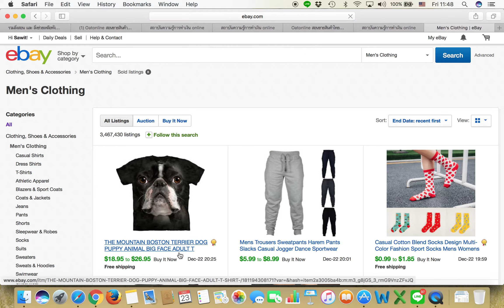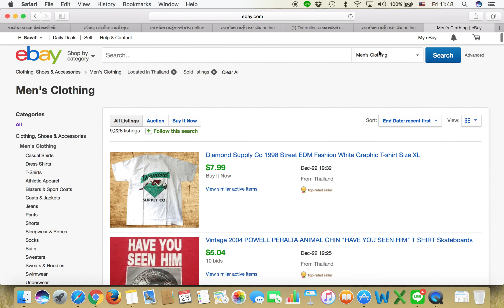เส้นผมบังภูเขา